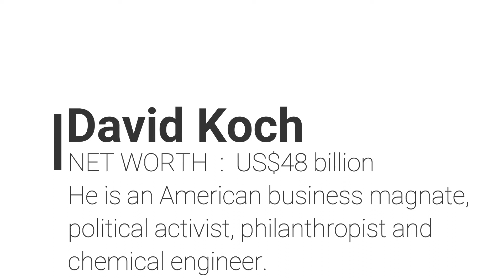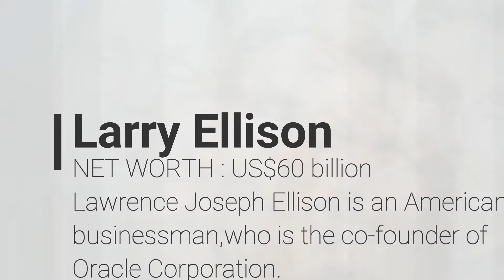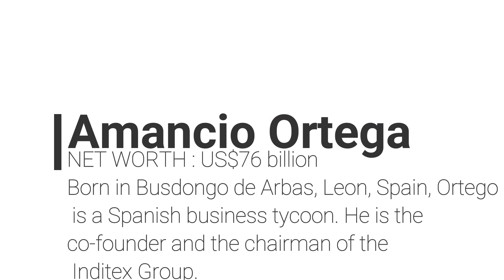Top 10 Richest People in the World 2018